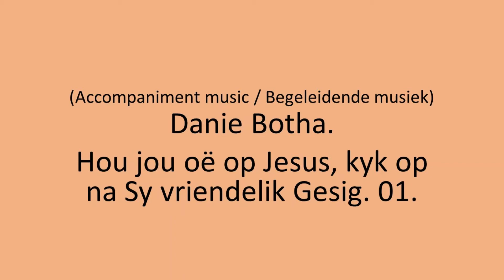Begeleiding - Hou jou oe op Jesus, kyk op na Sy vriendelik Gesig. 01.